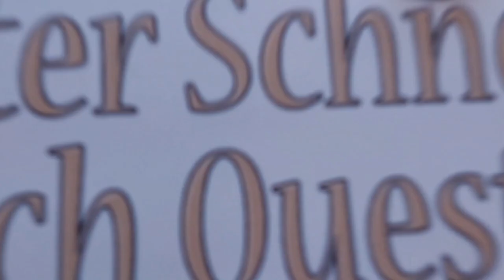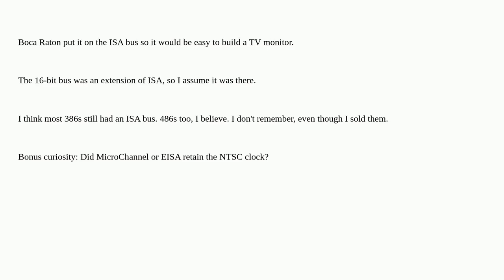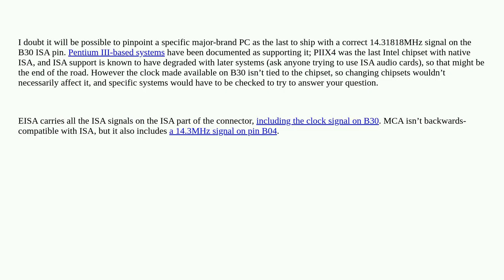Retrocomputing: What was the last major-brand x/86 PC to have a 14.318 MHz NTSC clock on the bus?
What was the last major-brand x/86 PC to have a 14.318 MHz NTSC clock on the bus?

A special thanks goes out to the community

  ntsc isa